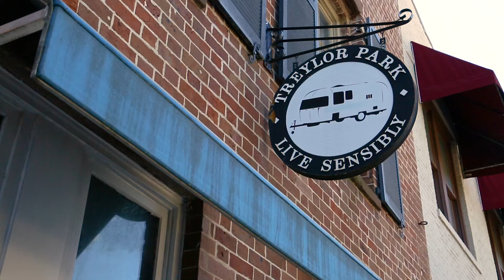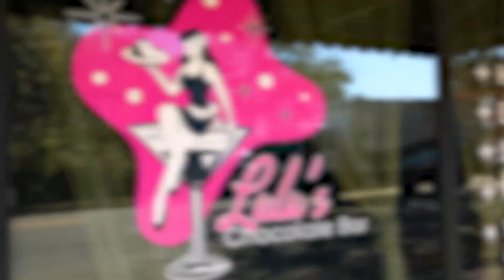Eat Your Feelings! Visit Savannah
Ready to eat your way through Savannah? Start your journey with Nachos Grande from Treylor Park on Bay Street. This loaded treat to share is not your grandma's nachos. Next, head down into The Ordinary Pub on Broughton Street for their delicious Pork Belly Donut Sliders on Baker's Pride Donut Buns. Grab some bottomless mimosas to stay or some "to-go-sas" for the road. Seafood lover? Head out to Tybee Island for Captain Crab's Sampler Platter. This coastal delight comes loaded with boiled shrimp, snow crab, rock crab, crawfish, corn, potatoes, sausage, and bowls on bowls of melted butter, of course. Ready for delectable desserts? Head to Lulu's Chocolate Bar for some boozy cocktails and white chocolate chocolate chip cheesecake, or try your hand at the Rapture Sundae. It's a chocolate bowl loaded with three scoops of ice cream and all the toppings you can imagine, meant for 3-4 people. But hey, we don't judge! Plan to Eat Your Feelings in Savannah